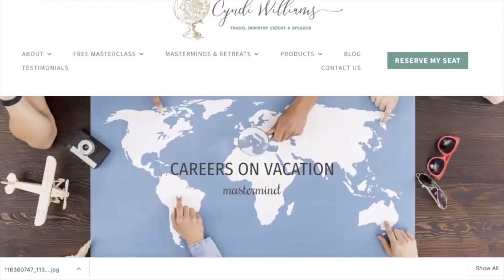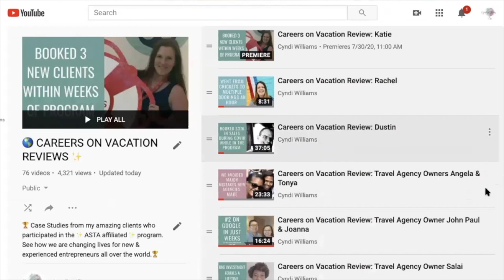How Do Travel Agents Make Commission? (And How Much Can You Make)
How Do Travel Agents Make Commission? // That's the question we answer in our upcoming video. How much can travel agents make and in what ways to travel agents get paid? If you've been considering growing your travel agency or becoming a travel agent and curious how you can grow your travel agency income and make more money as a travel agent then this is the video for you.

🌎 WORK WITH CYNDI TO LAUNCH OR GROW YOUR TRAVEL BUSINESS 🌎If you’re a travel agent and are looking to launch or scale your Travel Agency then you might be a right fit for our Careers on Vacation Mastermind - Get Hands-On Support To Grown and Scale

👇FREE TRAINING👇: The 5 Shifts To A 6-Figure Travel Business & Beyond.